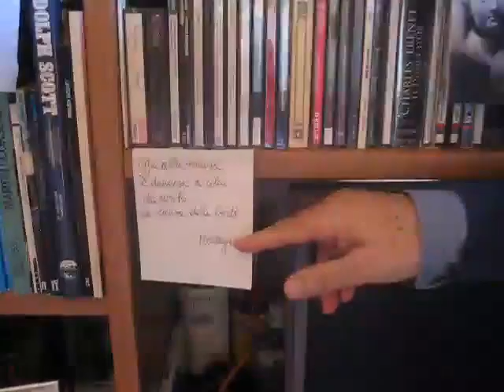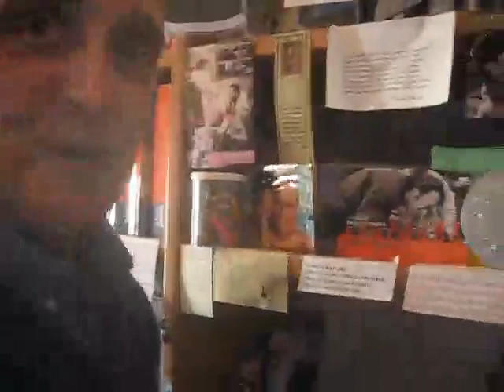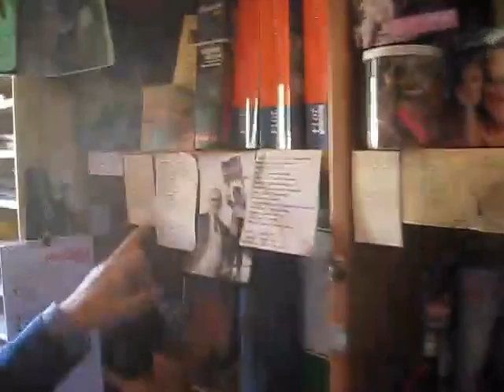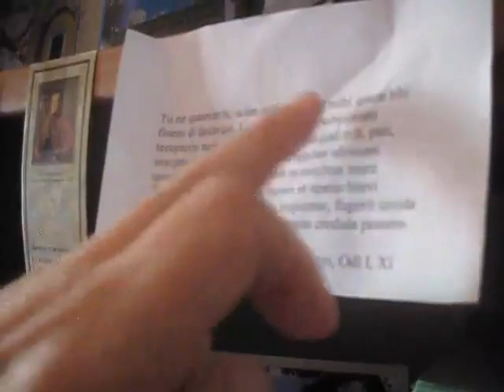Bruno Fornara ai neodiplomati 2013-2015 | Scuola Holden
"La Scuola Holden mi aveva chiesto di partecipare alla cerimonia finale di consegna dei diplomi alle allieve e agli allievi. Ma io quel giorno partivo per Cannes. Così ho mandato un video istruttivo. Perché questo deve fare un maestro: educare e dare consigli utili.
Un solo ciak, buona la prima, otto minuti in piano sequenza, girati con una macchinetta fotografica manovrata con perizia dalla mia collaboratrice e figlia Paola."